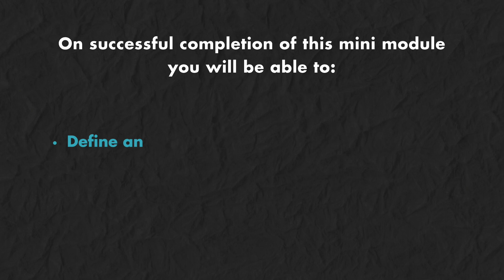Mini Learning Module - Finding and Building Friendships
Taking 30 minutes or less to complete, our Mini Learning Modules capture everything you expect from Open Future and deliver it in a bite size format.